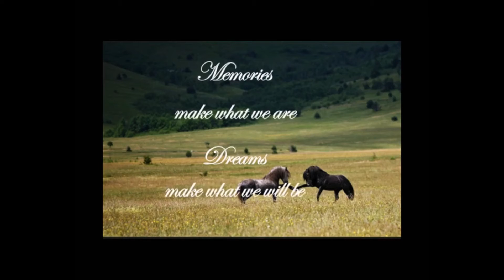Vlog #4 DOGGIES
Vlog #4

Sorry about the screen resolution, but I was using another editor and it had a water mark so I had to record it and then save it using another editor. Thank You Guys Though. Be Happy Its Monday!

Also: Feel So by Neto